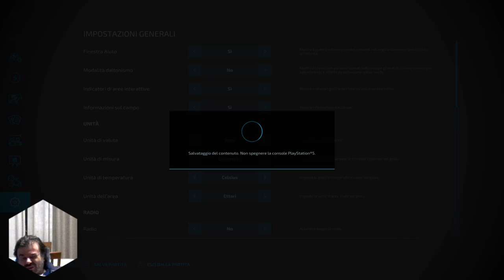Farming Simulator 2022 Parte 3 in Live by Marcodrums Games su PS5 del 02 Dicembre 2021